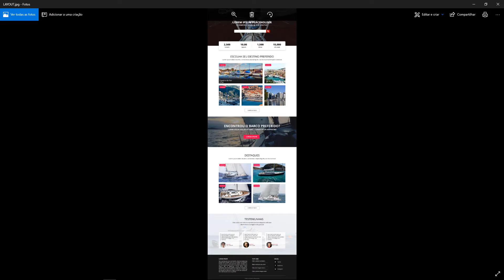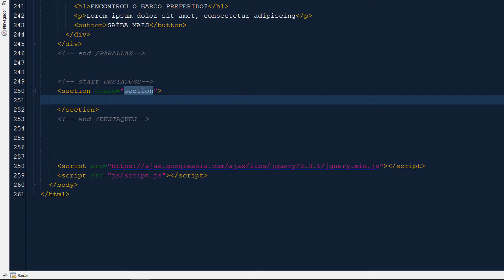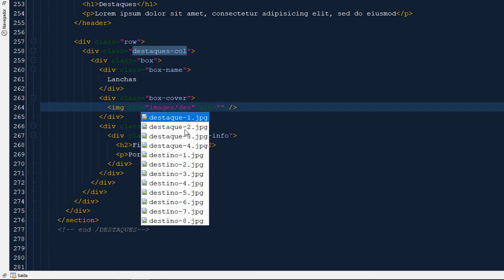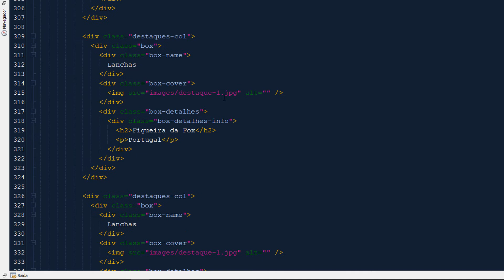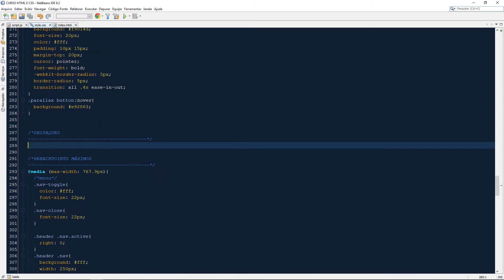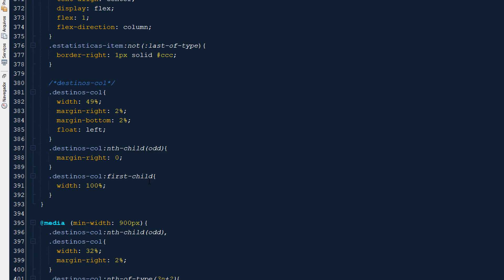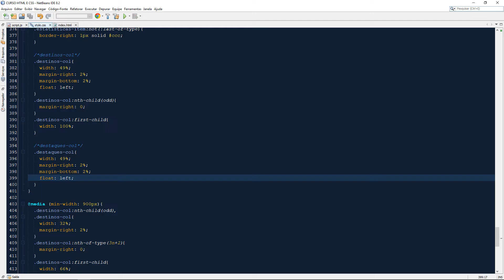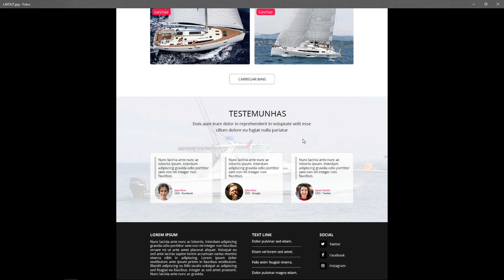Marcando e Estilizando o Destaques - HTML e CSS do Básico ao Avançado - Aula 13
Marcando e Estilizando o Destaques